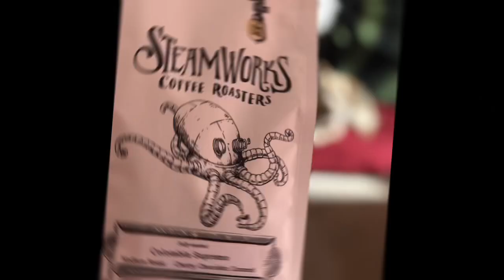#2 Lockport NY (09.24 Boondocking Trip)